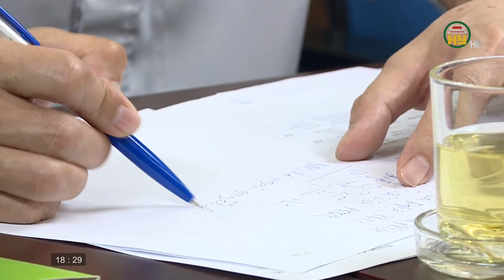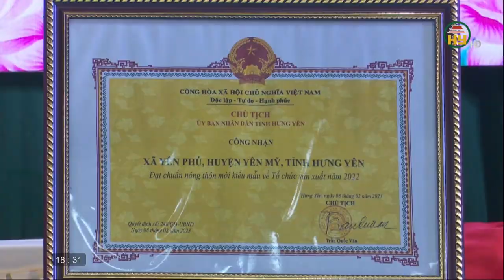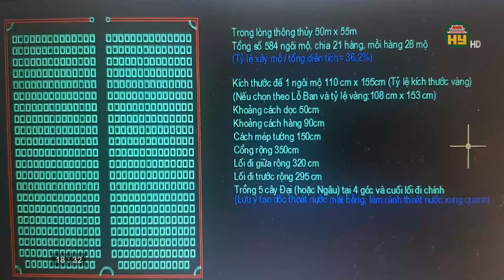Bản tin 18h30 ngày 26/10/2023